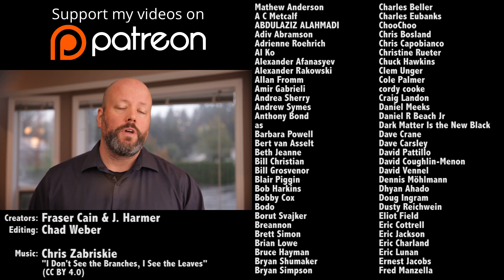Q&A 6: Surfing the Lagrange Points and More...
Can you use Lagrange Points to easily travel around the Solar System? Could we use a giant slingshot to just launch objects into space? Fraser answers these questions and more.